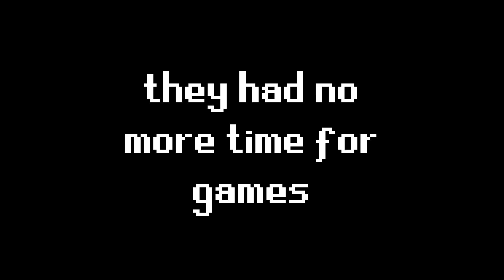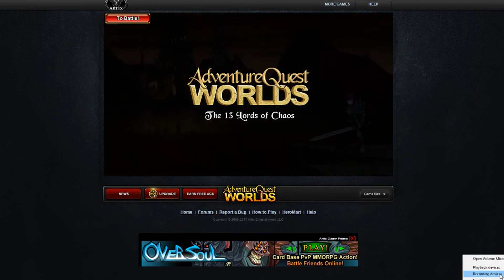how to make good quality videos on tyoutube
drop a max in the chat for more tutorials